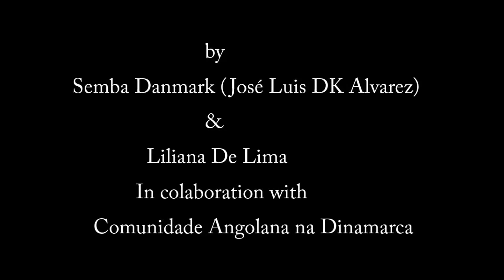Kizomba and Semba by Semba Danmark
Kizomba/Semba Choreaography at the Angolan Peace Day Celebration, Copenhagen, Denmark April 5th 2014.